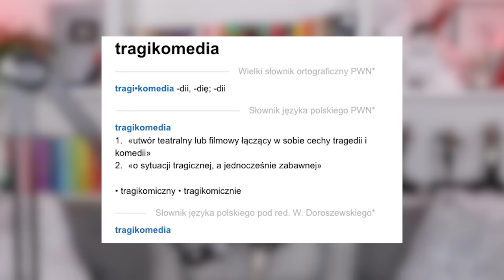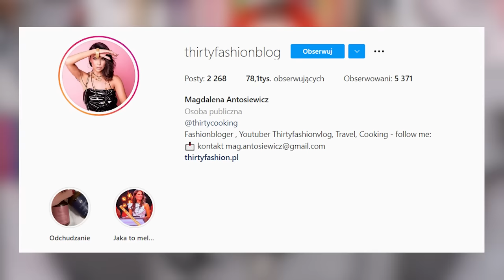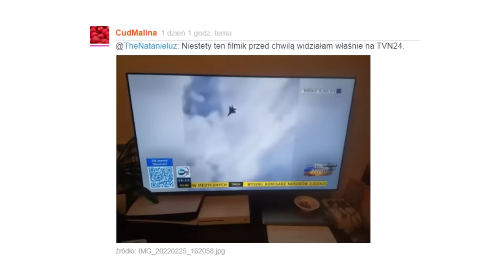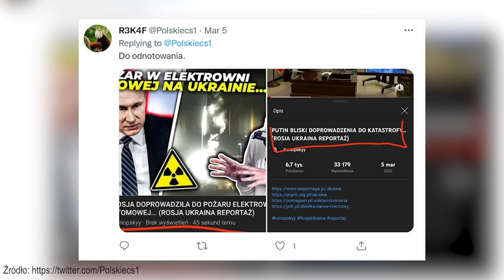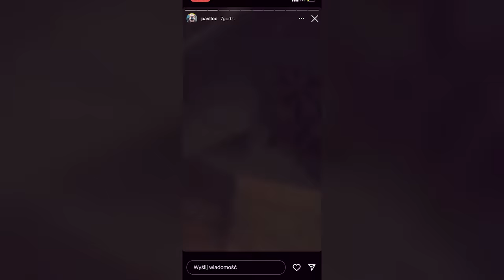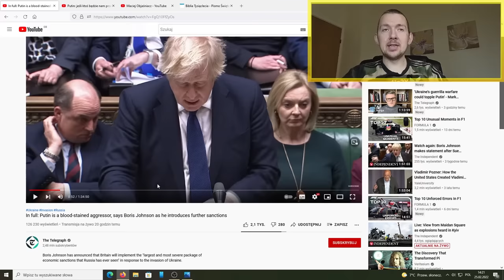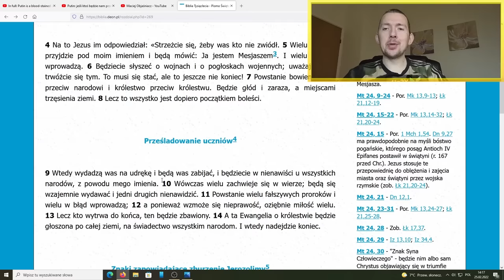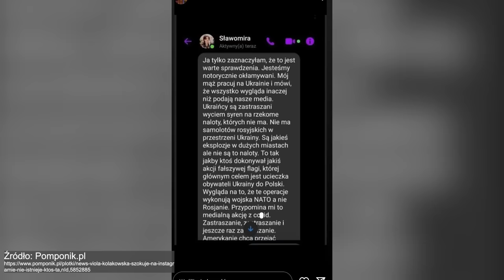POLSCY INFLUENCERZY O WOJNIE W UKRAINIE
Sorki, że tak długo, ale yt nie chciał mi tego filmu sprawdzić przez tydzień. XD

Linki do legit zbiórek:
Moja skarbonka (możecie tam zamawiać, co namaluję na wspólnym obrazie, który potem będzie zlicytowany)